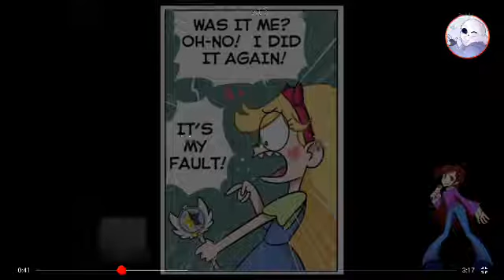Broken P3 FINNLE